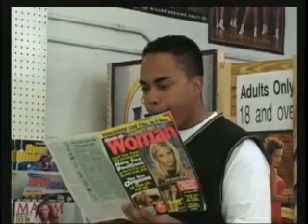Tuesday - A story about life, love, and gum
A little film I made a few years back in film class at PCC. It all came together swimmingly.